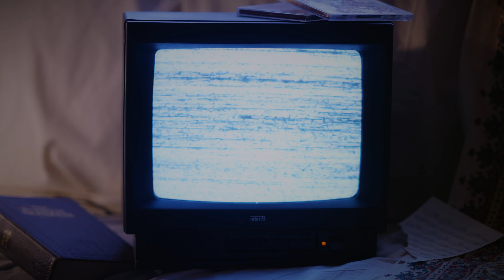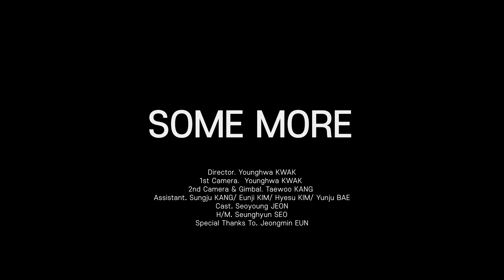[MV] WOOL - SOME MORE / Official Music Video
WOOL - SOME MORE / Official Music Video